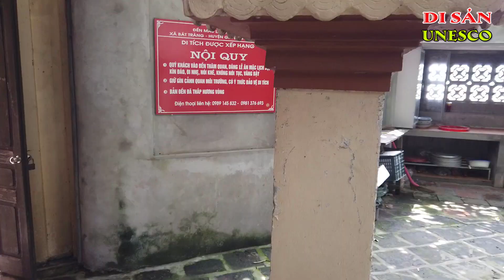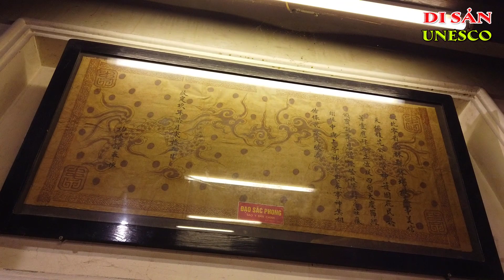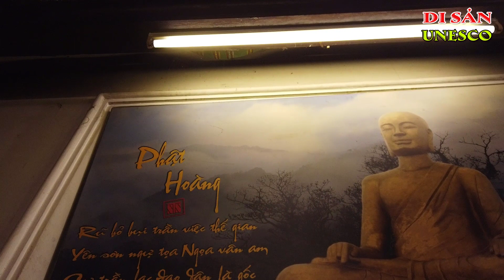Đền Mẫu Bát Tràng | Ký Sự UNESCO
Đền Mẫu Bát Tràng
Đền thờ Mẫu Đệ Tứ Khâm Sai – Vợ Vua Hùng thứ 1 của dân tộc.
Hàng năm vào ngày 24 tháng 9 âm lịch, làng Bát Tràng lại làm lễ tế mẫu tại đền nhằm tưởng nhớ đến công lao ân đức của mẫu đối với nhân dân.
Đền Mẫu Bát Tràng là công trình kiến trúc tín ngưỡng thờ Mẫu theo tín ngưỡng dân gian truyền thống của người Việt thể hiện đạo lý "uống nước nhớ nguồn" của dân tộc ta trong việc biết ơn đối những anh hùng văn hóa đã có công khai sáng, mở mang bờ cõi, bảo vệ nhân dân trong suốt chiều dài lịch sử dựng nước và giữ nước
Đền Mẫu Bát Tràng đã được thành phố ra quyết định xếp hạng di tích lịch sử văn hoá năm 2009.